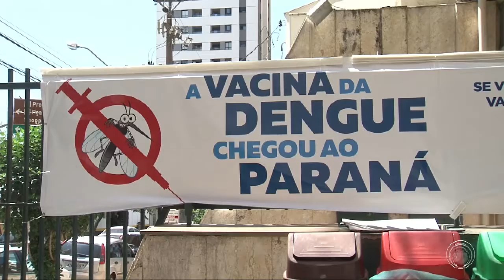Campanha de vacinação contra a dengue terminou hoje e não será prorrogada